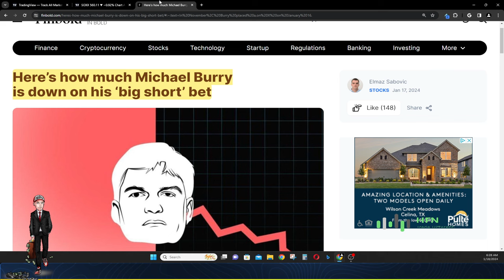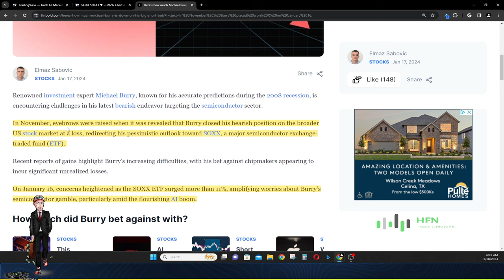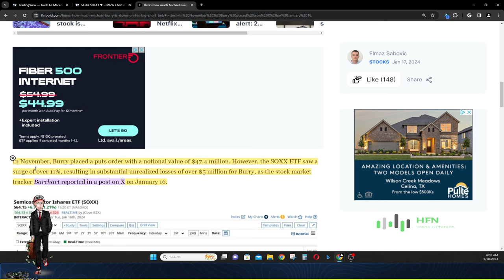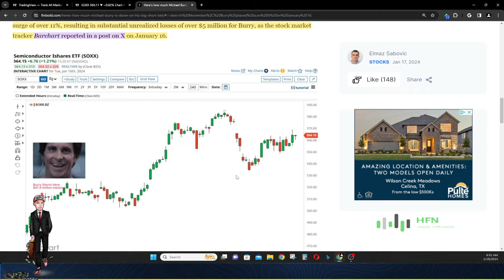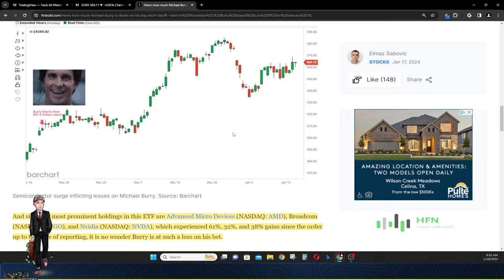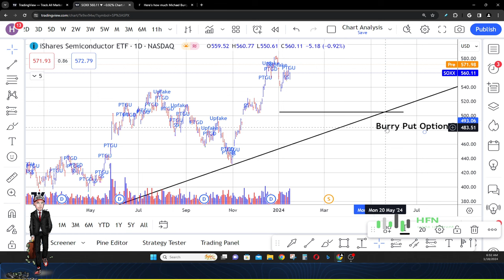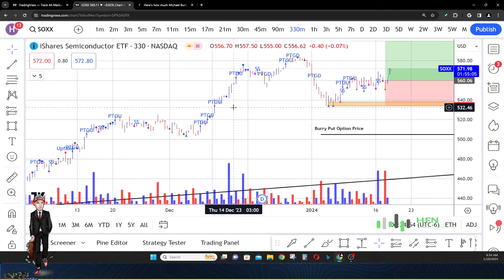Michael Burry’s Massive Loss!!! ‘Big Short’ Bet Plummets On SOXX ETF Semiconductor ETF